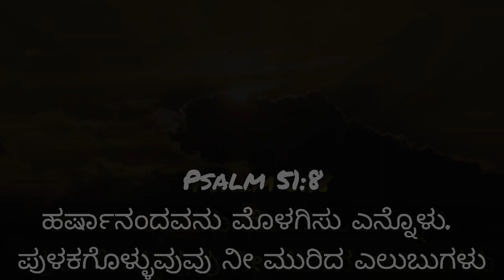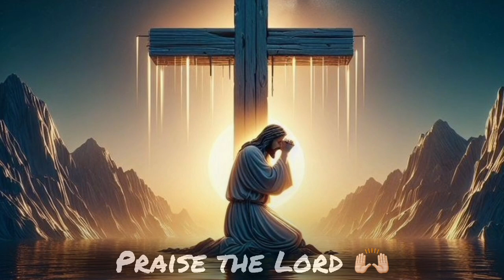Morning Prayer 🙏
Video from Richard Pais, KROSS, Blor